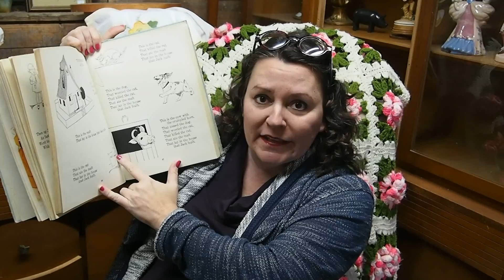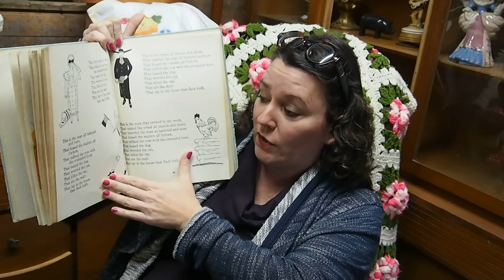Granny Songs This is the House that Jack Built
Read from the book "Little Folks Mother Goose" published in 1926.  This is the 1931 Printing by Grosset & Dunlap.